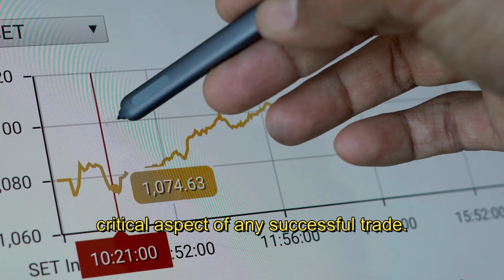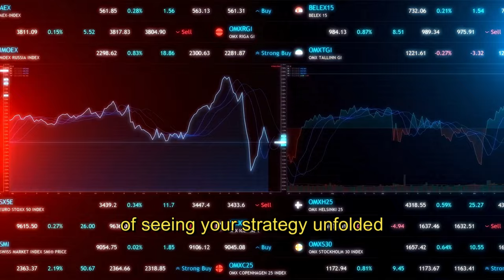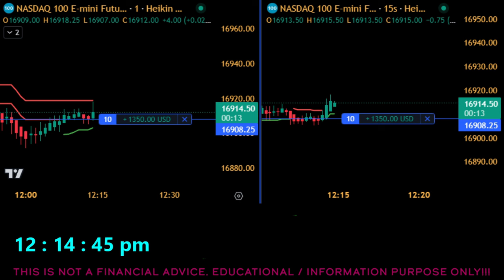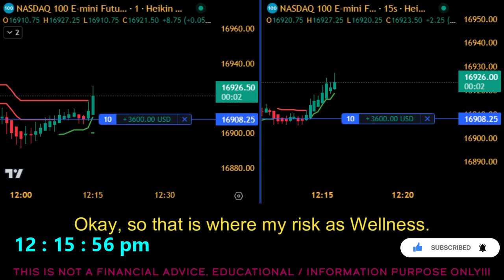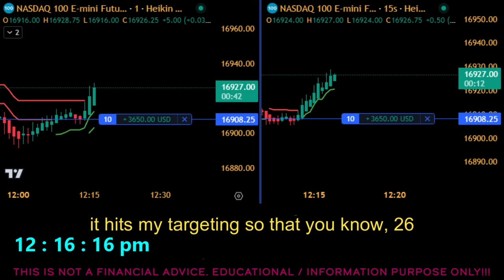$5500 Profit. How I made on trading $NQ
Hey there, fellow traders! Today, we have an exciting trade recap to share with you. In this video, we'll dive into the world of trend trading.

Now, before we dive into the trade details, let's talk about trend trading. It's all about identifying and riding the momentum of a stock's direction. By mastering this art, you can maximize your profits while minimizing risk.

To identify a trend, we utilize technical analysis tools. Specifically, we look for higher highs and higher lows in an uptrend or lower highs and lower lows in a downtrend. These patterns help us determine the overall market sentiment.

Once we identify the trend, it's time to enter the trade. We use a combination of market indicators, such as moving averages and price action analysis, to pinpoint the best entry point.

With the trade on, it's essential to monitor it closely. We set our stop-loss and take-profit levels to manage our risk and ensure we lock in profits at the right time.

Remember, trend trading requires patience, discipline, and continuous learning. By mastering this art, you can navigate the markets with confidence and achieve consistent profits.